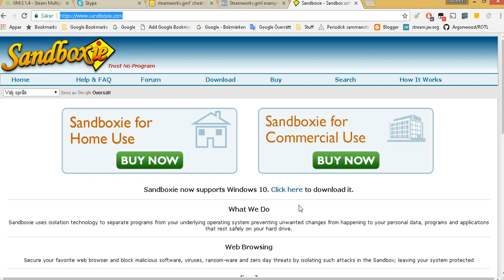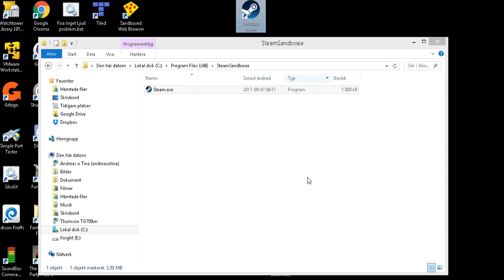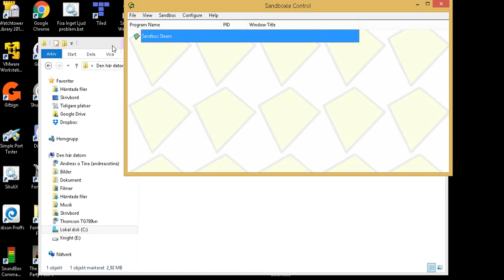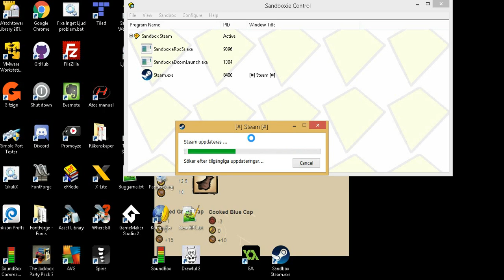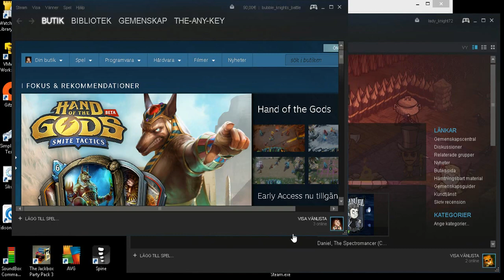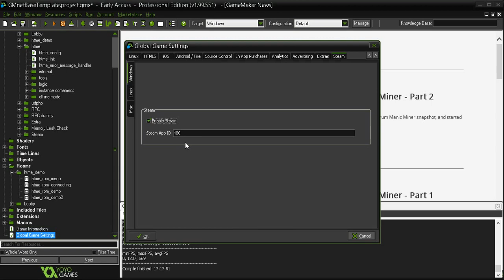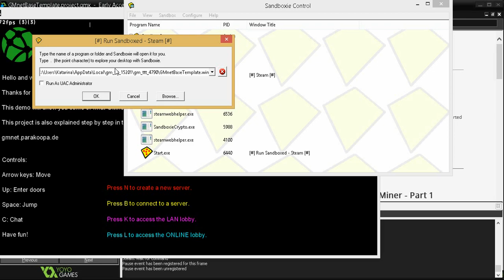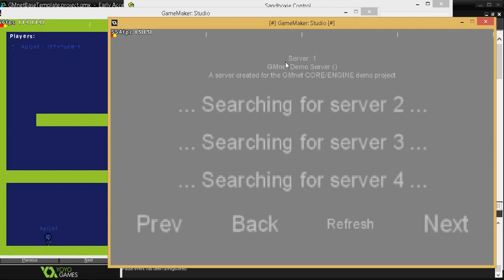GMnet and Steam Invite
This guide will show how setup GMnet to use steam invite system. It will also show how to login too two steam accounts on the same PC, for testing.

And two steam accounts

To fully DISABLE Steamworks in GMnet:
1# htme_config*​steam_enabled = false;
2# Extensions*Steamworks.gml*Properties*Un-check all platforms​
3# Global Game Settings*Steam*Un-check "Enable Steam"